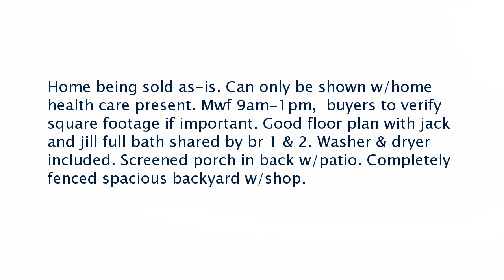Real estate for sale in La Vergne Tennessee - MLS# 1919956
167 Greenwood Dr
La Vergne Tennessee 37086
MLS# 1919956

Home being sold as-is. Can only be shown w/home health care present. Mwf 9am-1pm  buyers to verify square footage if important. Good floor plan with jack and jill full bath shared by br 1 & 2. Washer & dryer included. Screened porch in back w/patio. Completely fenced spacious backyard w/shop.